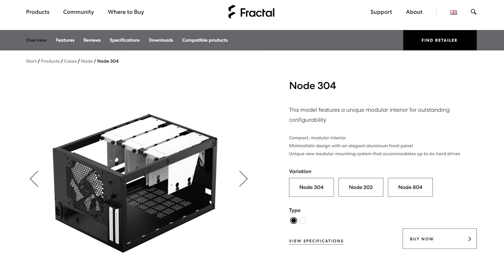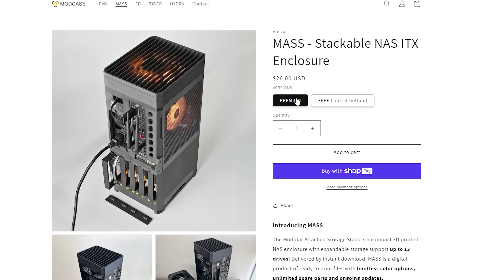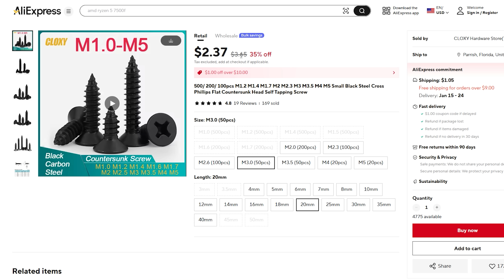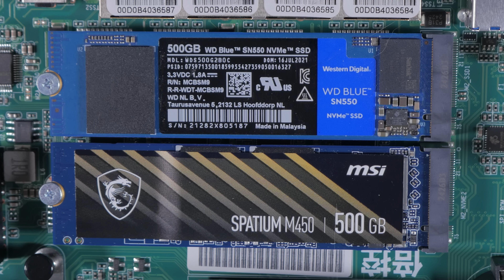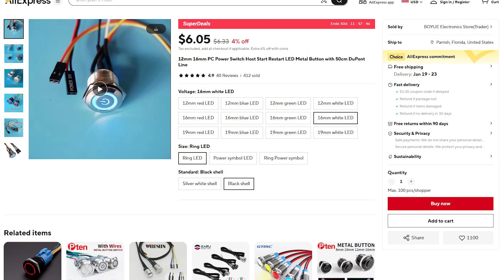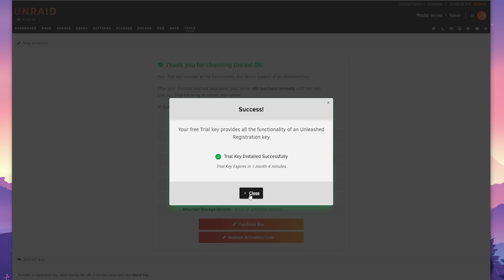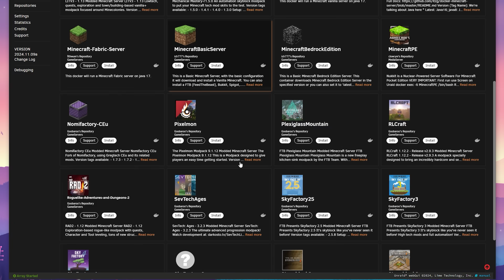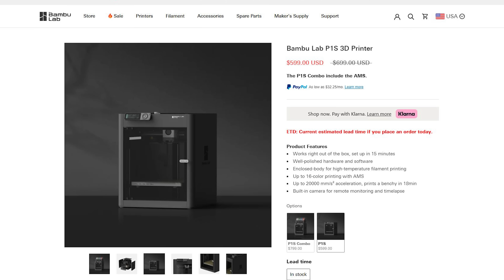Budget Storage Server Build In A 3D Printed Case! (2025)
Welcome to my latest video featuring a server build in a 3d-printed case!

~Personal Rig Specs(Amazon Links)~
Ryzen 7 1700
Asrock AB350 ITX
Zotac GTX 1070 ti Mini
Corsair SF450